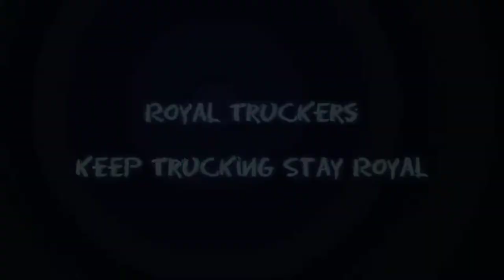New Game! Bus Simulator City Ride by @astragon | In Development | Pc/Android/Ios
New Simulator Game,Bus Simulator City Ride @astragon
Coming Soon for Android/Ios/Nintendo Switch

RoyalTruckersYT™